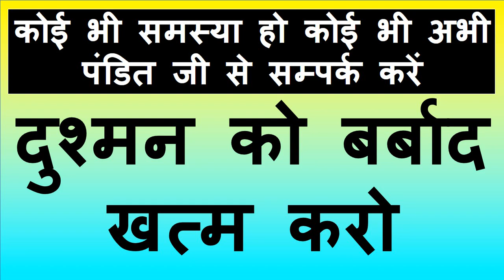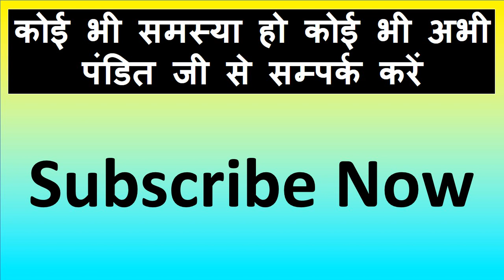लिंग पर और हाथ पर नाम नाम लिखकर पेशाब करो सम्भोग वशीकरण होगा